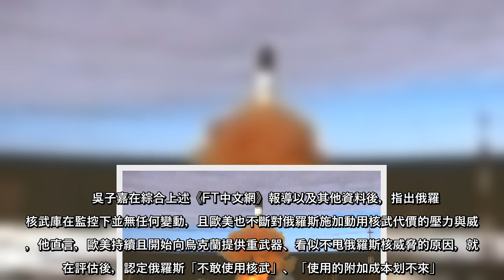俄烏戰爭開打至今，俄羅斯多次威脅要對給予烏克蘭大量軍火援助的北約動用核武，然而歐美似乎不以為然，大量軍火仍持續源源不斷地進入烏克蘭，美麗島電子報董事長吳子嘉直言，歐美沒那麼怕俄羅斯核武威脅，與美國政府